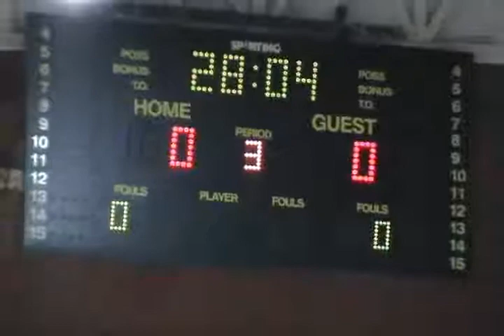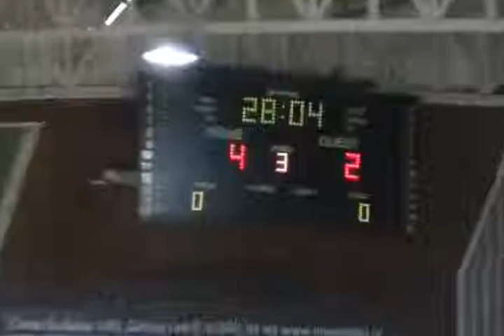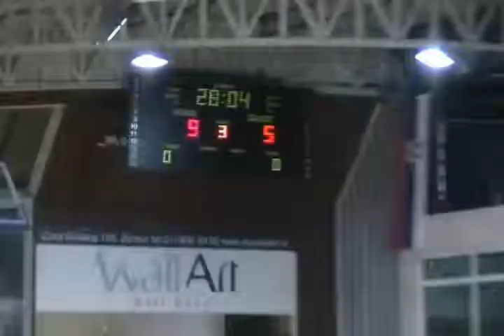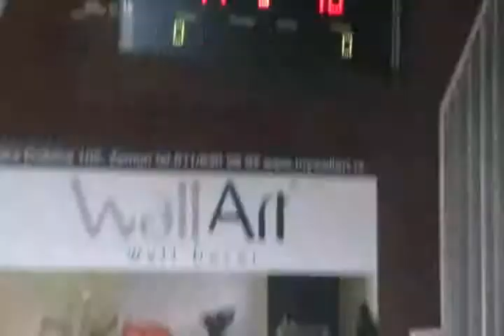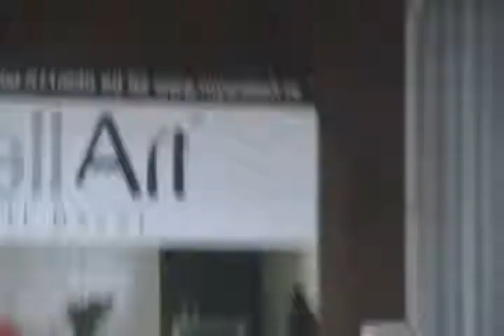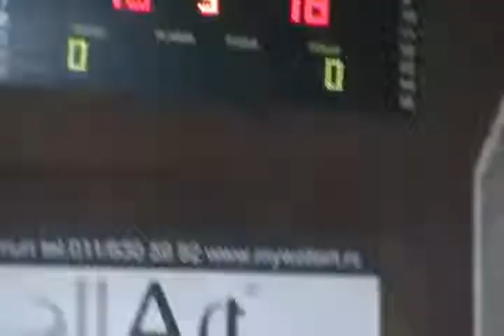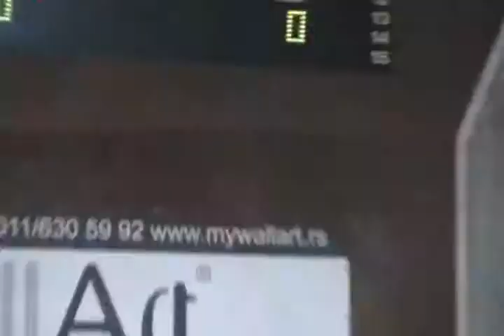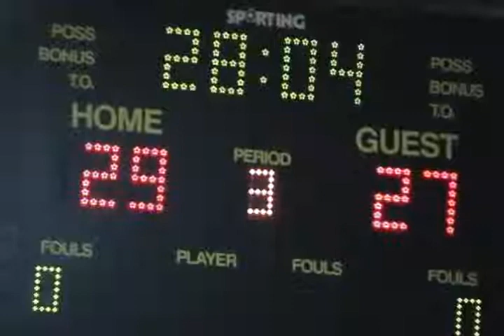1 12 2013 OK Sterija OK Loznica 3 set